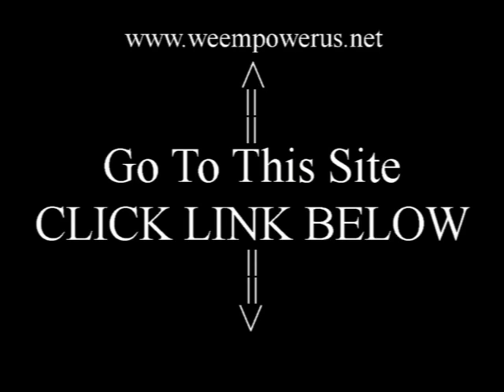Muppet Show | Mah Nah Mah Nah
Mah na mah na from the Muppet show